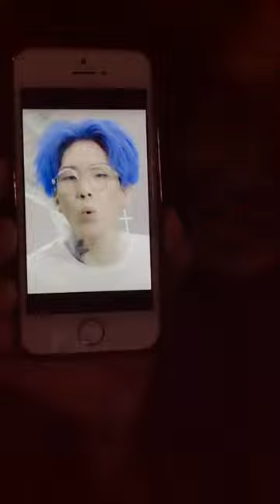samuel seo ° 서사무엘 instagram live 190609